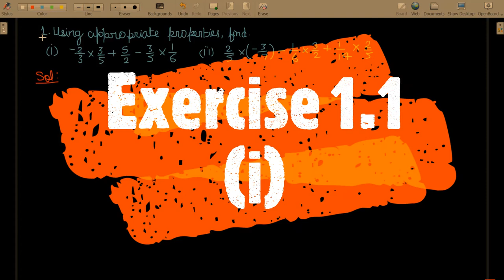Q.1 - Exercise 1.1 - Chapter 1 Rational Numbers - NCERT Class 8 - Solve using appropriate properties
In Mathematics, we frequently come across simple equations to be solved. For example,
the equation x + 2 = 13 (1)
is solved when x = 11, because this value of x satisfies the given equation. The solution
11 is a natural number. On the other hand, for the equation
the solution gives the whole number 0 (zero). If we consider only natural numbers,
equation (2) cannot be solved. To solve equations like (2), we added the number zero to
the collection of natural numbers and obtained the whole numbers. Even whole numbers
will not be sufficient to solve equations of type
Do you see ‘why’? We require the number –13 which is not a whole number. This
led us to think of integers, (positive and negative). Note that the positive integers
correspond to natural numbers. One may think that we have enough numbers to solve all
simple equations with the available list of integers. Now consider the equations
2x = 3 (4)
5x + 7 = 0 (5)
for which we cannot find a solution from the integers. (Check this)
We need the numbers 3/2 to solve equation (4) and -7/5 to solve
equation (5). This leads us to the collection of rational numbers.
We have already seen basic operations on rational
numbers. We now try to explore some properties of operations
on the different types of numbers seen so far.